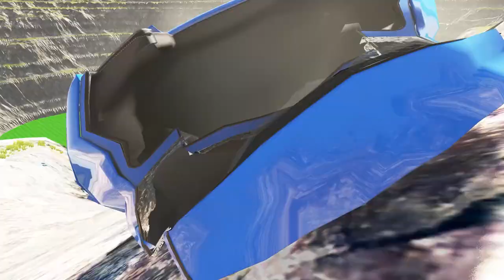Leap of Death Cars Jumps & Falls into Green Slime Pit #169 | BeamNG drive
beamng beamngdrive beamngdrivecrashes Hey there! Are you ready for some adrenaline-pumping action? Then you've got to check out this latest Leap of Death video on our YouTube channel!
In this video, we take our cars to the extreme and push them to the limit as they jump and fall into a massive pool of green slime in BeamNG Drive. You won't believe the insane stunts we pull off as we test the durability of our cars and see how far we can push them.
But be warned, this isn't for the faint of heart! You'll see some epic crashes and jaw-dropping jumps as we leap off towering ramps and soar through the air. And when we finally hit the slime pit, you'll be amazed at the explosive impact and the massive splash of slime that goes flying.
So if you're a fan of high-speed thrills and want to see some of the craziest car stunts ever attempted, then you've got to check out our latest Leap of Death video. Don't miss out on the action – hit the play button now and get ready for the ride of your life! beamng beamngdrive slime pit carsjumps BeamNG Drive gameplay